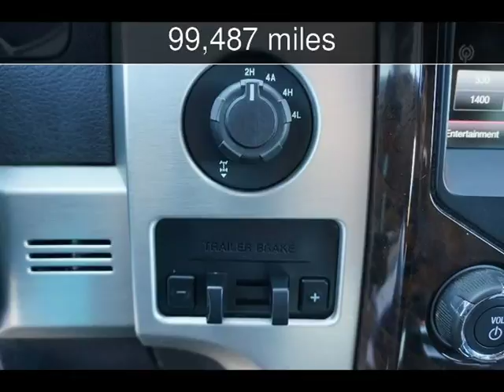2013 Ford F-150 Platinum Used Cars - Loganville,Georgia - 2018-02-09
See more details about this used car This 2013 Ford F-150 Platinum with 99,487 miles is for sale at Executive Auto.